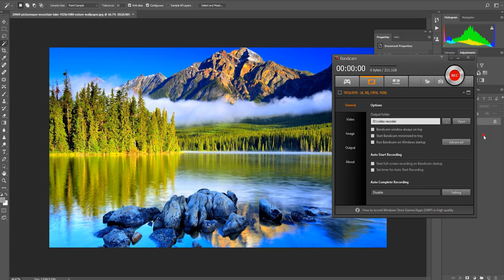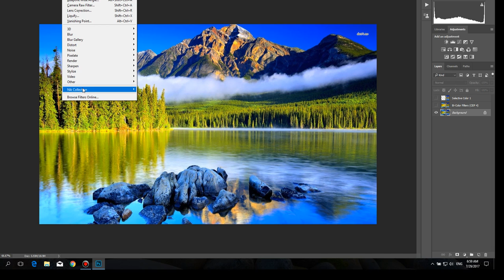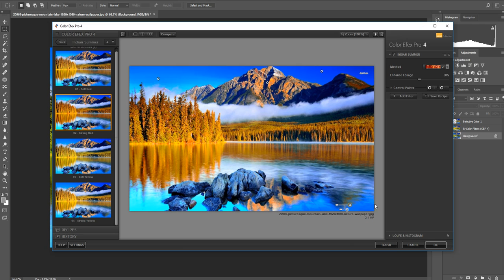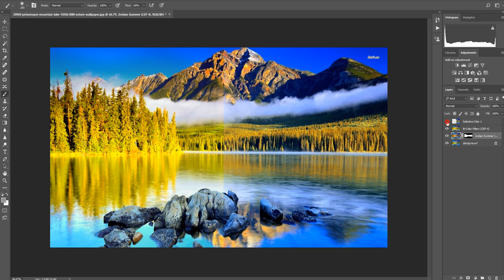Graphictimes | Motiongraphic | PTS and Nikcollection